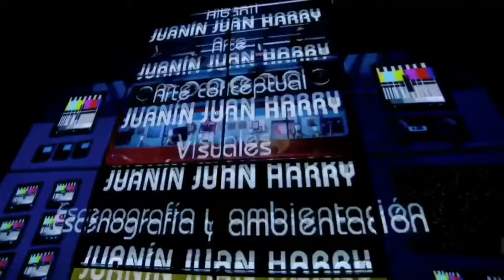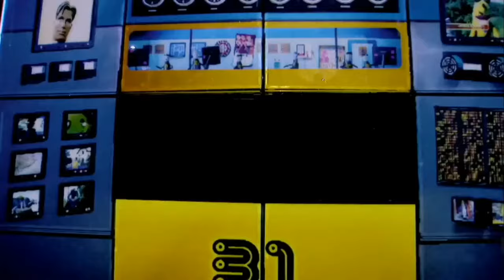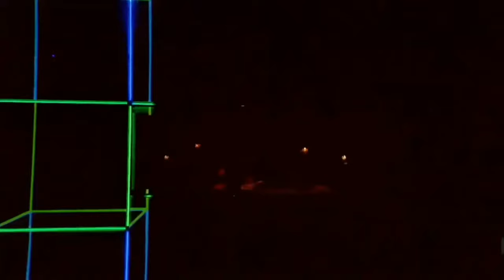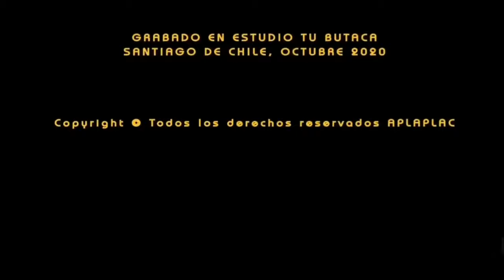31 Minutos - Yo Nunca Vi Televisión Show en vivo (Concierto Virtual)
sin fines de lucro quise compartir el Streaming de 31 minutos, disfruten del show
《Yo Nunca Vi Televisión 》

00:00 Primavera - La Corchetis
05:25 Presentacion de 31 Minutos
06:46 Desgracia Ajena - Tulio y Juanin
09:25 NOTICIA DE ÚLTIMO MINUTO
10:43 Rin Raja - Juan Tástico
12:40 Tangananica, Tangananá - Hermanos Guarenes
14:43 Drácula, Calícula, Tarántula - Coágula Espátulo
17:56 LA PIZZA MÁS GRANDE DEL MUNDO
21:07 Señora, devuélvame la pelota o sino, no sé lo que haré - Pepe Lota
24:18 Perro Chico - El Perro Johnny Choapino
27:14 Doggy Style - El Perro Duque
30:51 Pizza de la vida - Juan Enrique Patulengo y Compañía
32:27 LANZAMIENTO DE LA PIZZA
34:05 Ríe - Cucho Lambreta
37:54 Señora Interesante - Cucky
41:09 Diente blanco no te vayas ("Querida" Homenaje a Juan Gabriel) - John Quijada
44:32 TRANSMISIÓN DE SILURIS
46:15 Mundo Interior - Capara Sonia
49:19 Objeción denegada - Juan Pablo Sopa
53:00 EL GENERAL SIRULEO LLEGA AL CANAL
53:45 Himno de Siluris
55:41 La Regla Primordial - Retrete Navarrete y los bulliciosos
59:02 Lala - Lolo
1:01:16 LA NAVE MORTIFERA SIRULEA
1:03:47 Calcetín con Rombos-Man 8-bits
1:05:21 Son Pololos - La Corchetis
1:09:26 Mi equilibro espiritual - Freddy Turbina
1:12:50 REGRESA EL GENERAL SIRULEO
1:14:36 Ritmo sideral - C-lurio y Área 31// FIN DEL NOTICIERO
1:18:42 Bailan sin Cesar - LLUEHHHB
1:20:53 Mi muñeca me hablo - Flor Bovina
1:23:19 Arwrarwrirwrarwro - Bombi
1:26:09 El Dinosaurio Anacleto - Dinosario Roberto
1:29:06 Yo Nunca Vi Televisión - Elenco de 31 Minutos
1:31:45 31 Minutos Big Band (Tema de Creditos)